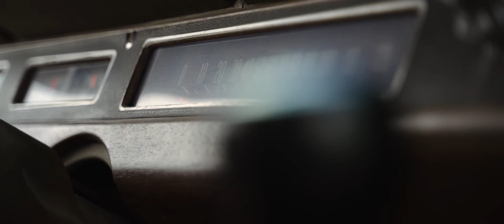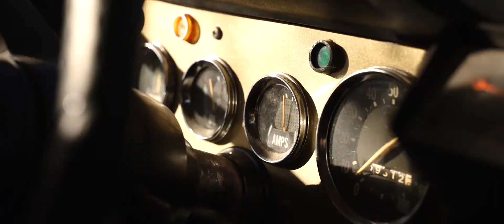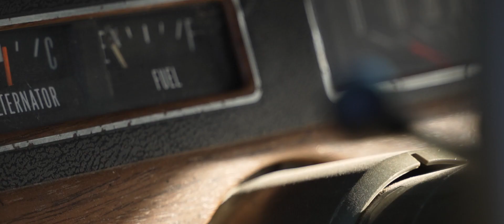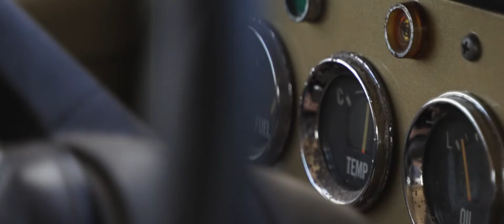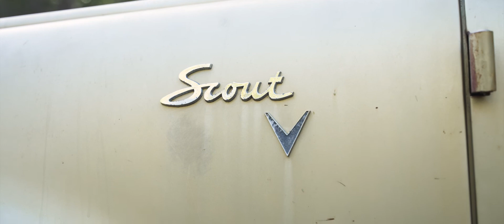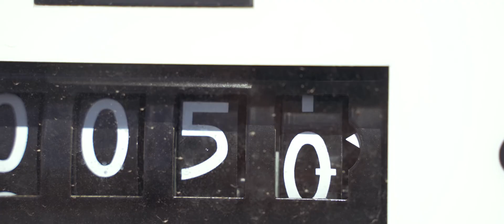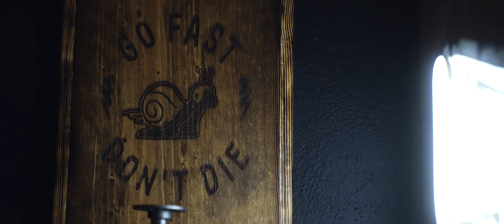wyoming traveled by international scouts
In the summer of 2021, New Legend 4x4 took a road trip to Wyoming. I was fortunate enough to tag along and create an ambient documentary featuring long roads, friendships, beautiful nature, and most importantly some awesome Scouts.

Thank you @newlegend4x4 for providing the experience!